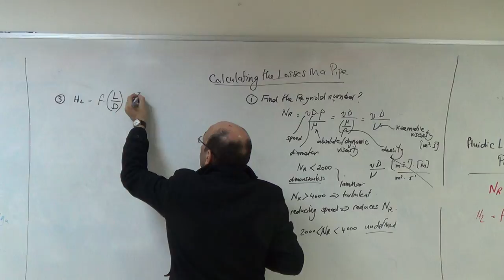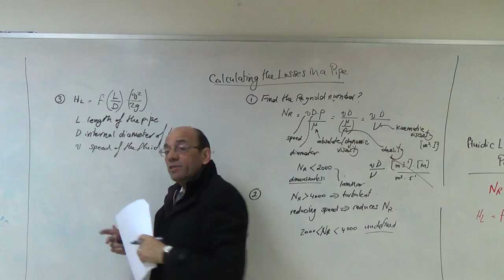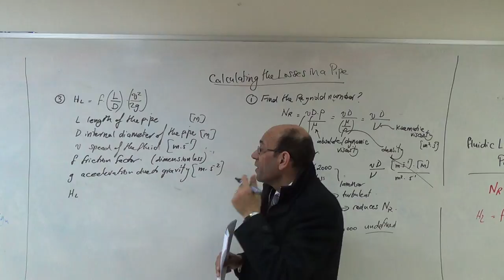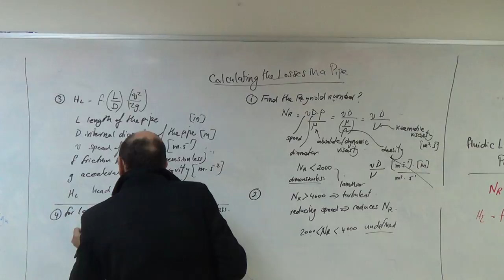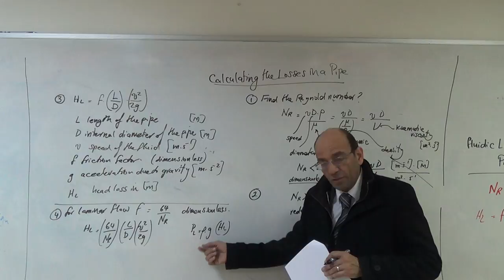Steps for Finding the Head Loss in a Pipe (b), 13/3/2017